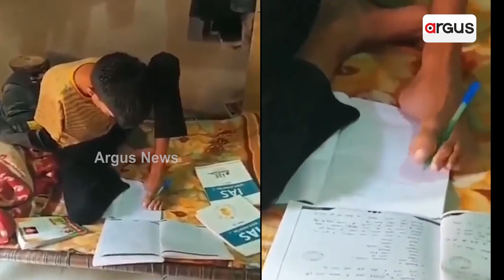କୋସିସ କରନେ ୱାଲେ କି କଭି ହାର ନେହିଁ ହୋତି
କୋସିସ କରନେ ୱାଲେ କି କଭି ହାର ନେହିଁ ହୋତି । ଲଗାତର ଭାବେ ପରୁଶ୍ରମ କରୁଥିବା ବ୍ୟକ୍ତି କେବେବି ଜୀବନରେ ହାରିନି । ଭଗବାନ ତାକୁ ହାତ ଦେଇନାହାନ୍ତି ସତ, ହେଲେ ହାରିବା ଶିଖେଇ ନାହାନ୍ତି ।